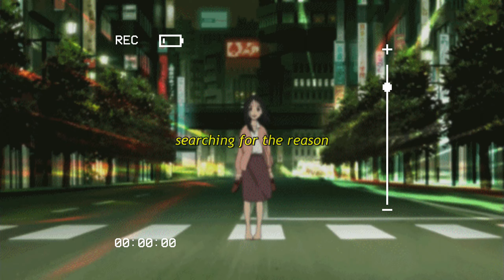[무료비트]주스월드 X 영 핀치 타입 슬픈 기타 이모 비트 "searching"ㅣJuice WRLD x Yung Pinch Type Trap Beatㅣ2021ㅣFREEㅣCollab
searching (Prod by TELEO X Jang0)

INTRO: 0:00 ~ 0:20
HOOK: 0:21 ~ 0:41
VERSE: 0:42 ~ 1:14
BRIDGE: 1:15 ~ 1:24
HOOK: 1:25 ~ 1:45
VERSE : 1:46 ~ 2:39
BRIDGE: 2:40 ~ 2:49
HOOK : 2:50 ~ FIN

🔥Every week, new beats are uploaded to YouTube🔥
(매주 새로운 비트가 유튜브에 업로드됩니다.)

⚠️비트는 비상업적 용도로 사용이 가능합니다⚠️
( 상업적 용도 사용 관련은

에서 상세정보 확인해주세요.

👀 When you use this beat, please write down prod by TELEO
(비트 사용시 prod by TELEO 표기해주세요)